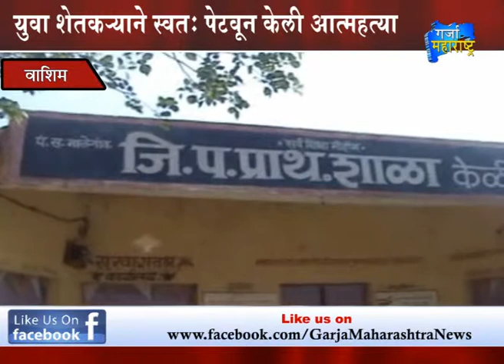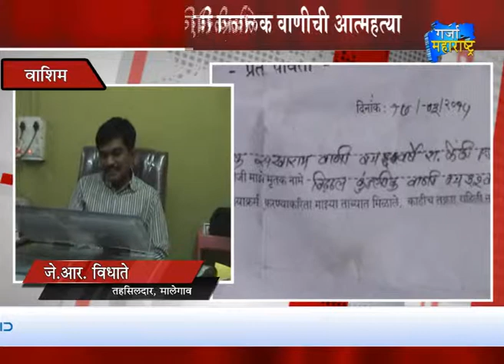19-3-2015- 6th bulletin Garja Maharashtra News